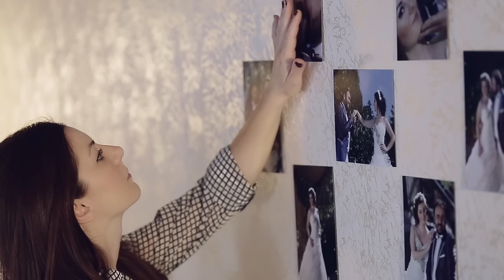İLHAN ALTIN - MAZERET (Sır Müzik Offical)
İlhan Altın-Mazeret

iTunes'da şarkıyı dinlemek ve indirmek için;

Spotify'da şarkıyı dinlemek ve indirmek için;

İlhan Altın

Sır Müzik